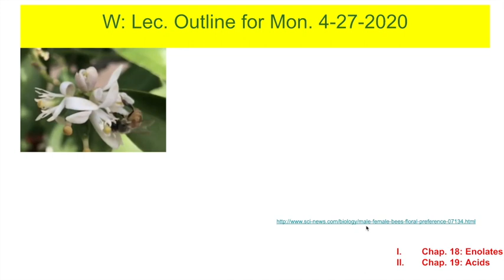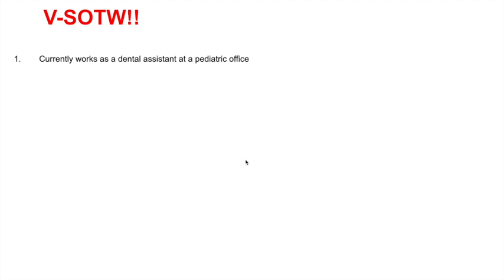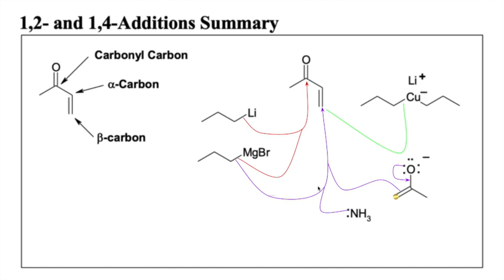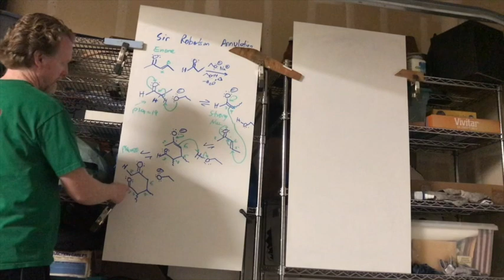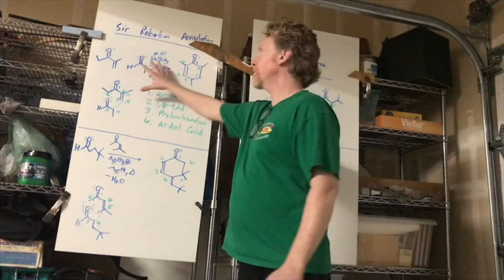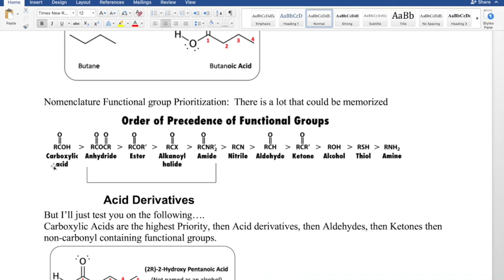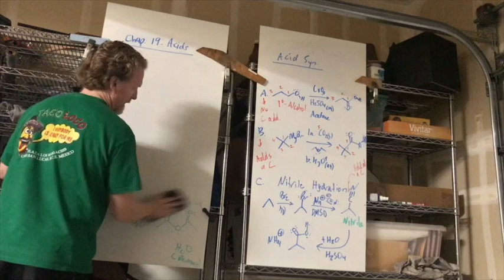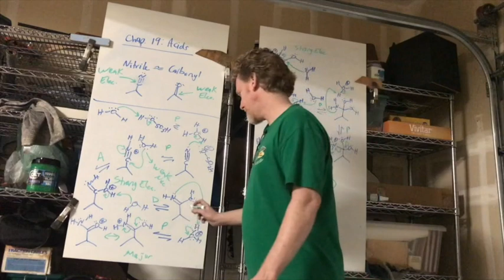L: Chem. 12B Chap. 18 Enolates part 3, Chap. 19 Acids part 1 on 4-27-2020